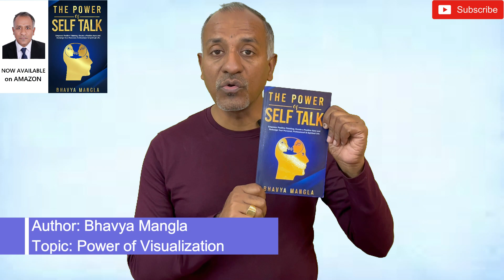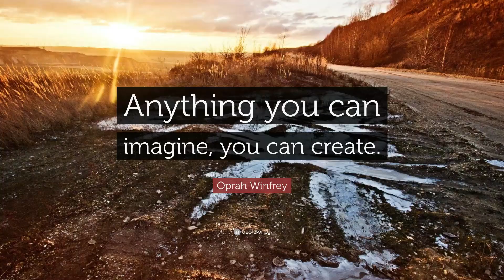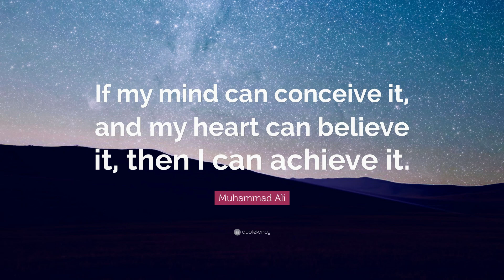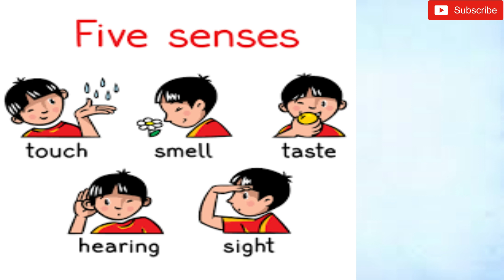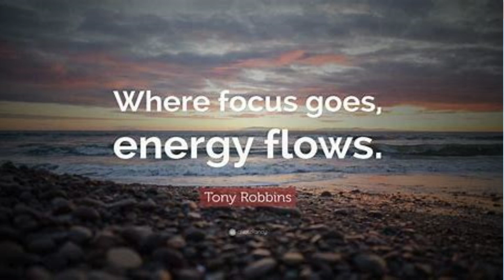The Most Powerful Visualization Technique to Manifest Anything You Want in Life | Bhavya Mangla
In this video, we will explore The Most Powerful Visualization Technique to Manifest Anything You Want in Life.

Visualization is a powerful tool that can help us better understand, process, and remember information. By creating visual representations of data or concepts, we can gain insights and make connections that may not be immediately apparent in the raw data or text alone.

Visualization can also help us communicate ideas more effectively to others. A well-designed visualization can make complex information more accessible and easier to comprehend, making it a useful tool for presentations and reports.

In addition to its analytical and communication benefits, visualization can also have a psychological impact. Seeing information presented in a visual format can make it more engaging and memorable, which can be especially useful for learning and problem-solving.

Overall, the power of visualization lies in its ability to help us make sense of and effectively communicate complex ideas and information. Whether you are analyzing data, presenting a concept, or simply trying to learn something new, visualization can be a valuable tool to add to your toolkit.